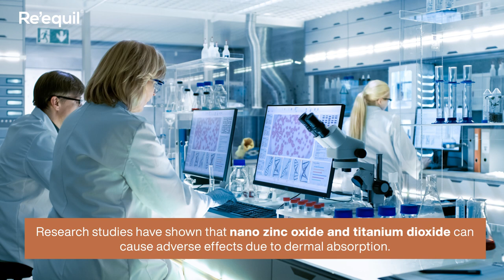Nano Vs Non Nanoparticles In Mineral Sunscreens? Know Which Is Better.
Whenever you stock up on mineral sunscreens, you may feel like you've made the right choice for your epidermis. There is no doubt that mineral sunscreens are an ideal product for daily application. Even many scientific research studies and skin care experts are boasting the benefits of mineral sunscreen (aka physical sunscreens) for healthy skin. Wait! Are you sure that you have chosen the right mineral sunscreen product for your epidermis? In recent years, few research studies have pointed out safety concerns about The use of nanoparticles in sunscreens. A research study mentioned in Skin Pharmacology and Physiology has explained that nanoparticle zinc oxide sunscreen can penetrate the stratum corneum. We know that it can be really confusing for you to understand the science of sunscreen ingredients when there are hundreds of products available. Don't worry, we are here to assist you in understanding what these nano and non-nanoparticles are in sunscreens.

Best Clothing Styles To Get Protection From Sun Rays

At Re'equil, we formulate personal care products to repair damaged hair and skin, helping you achieve your self care goals.

Product link -